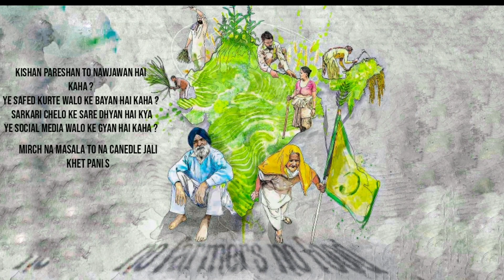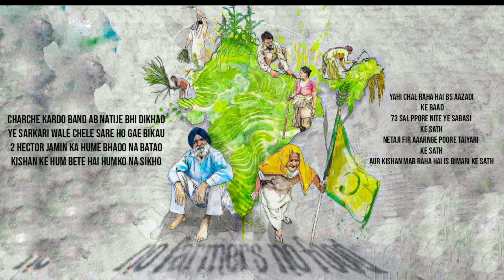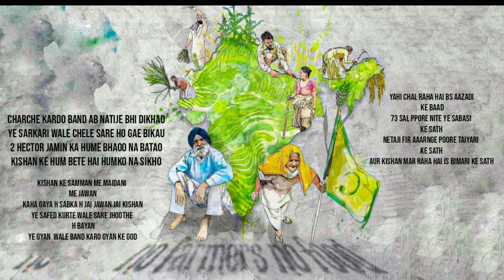Hindi Rap Song 2021 - Farmer's Protest | Staytune_Ravig | Kishan Ki Awaz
Farmer's Protest Song - Freedom Of Kishan

Credits :-
Song - Freedom Of Kisan ( किसानों की आज़ादी)
Singer - Ravig
Lyrics - Ravig
Speech Covered by - Mint
Speaker - Lal Bahadur Sastri
Mixing & Mastering - Ravig
Video Designed - Ravig
Poster Design - Artful Skecha
Label - StayTune

Lyrics :-
kishan Pareshan To Nawjawan hai kaha
Ye safed kurte walo ke bayan hai kaha
Sarkari chelo ke Sare dhyan hai kya
Ye social media walo ke gyan hai kaha

Mirch na Masala to na canedle jali
Khet pani se nahi  tum lelo khoon ki bali
Bhagvan ki jaroorat to bhagvan hai kahi
Jab aisa ho raha to lagta bhagvan hi nahi

Sahi kha hai sabne keval paise ka h mol
Paise wale kar rahe hai paiso ke h jhol
Tol ke bhi paise aur 1 tole ki bhi mol
Sarkari wale bhavv me anaj me bhi jhol

Bol dete Sare jhhot haath bhi ye jode
Kishan ke h sath inhone ye bhi jhoot bole
Kishan apne bhai hai inko aage badhane do
Netaji to bhadh gae  kishan ko ab marne do

Charche kardo band ab natije bhi dikhao
Ye sarkari wale chele Sare ho gae bikau
2 Hector jamin ka hume bhaoo na batao
Kishan ke hum bete hai humko na sikho

yahi chal raha hai bs aazadi ke baad
73 sal ppore nite ye sabasi ke sath
Netaji fir aaarnge poore taiyari ke sath
Aur kishan mar raha hai is bimari ke sath

Hook *2
Kishan ke samman me maidani me jawan
kaha gaya h sabka h jai jawan jai kishan
Ye safed kurte wale Sare jhoothe  h bayan
Ye gyan  wale band karo gyan ke godam